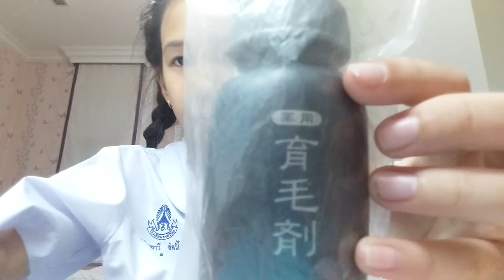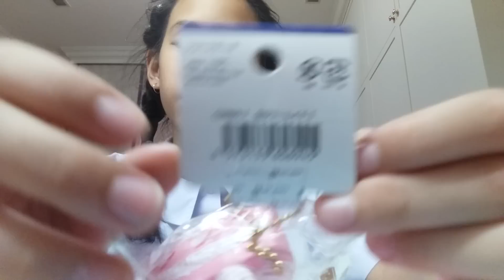รับคำท้า Think squishy tag ท้าต่อพี่pink k&b